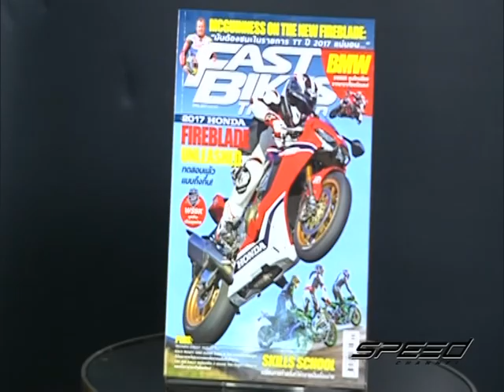SpeedRider OA 07 07 2017 B3